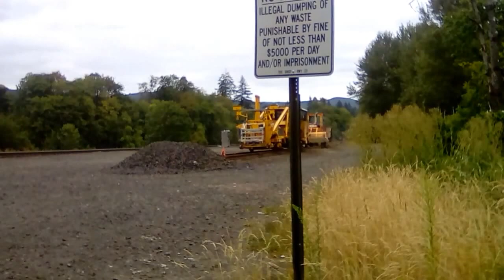Amtrak talgo train northbound on BNSF Seattle sub main 1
After and before next train I seen a black person walking along side rail line then walking on BNSF Seattle sub main 1 than to side of the the (cut) narrow place also not where no one should walking in !!😱😱